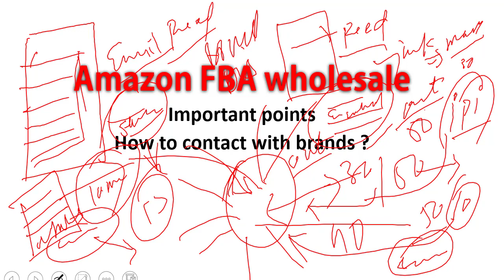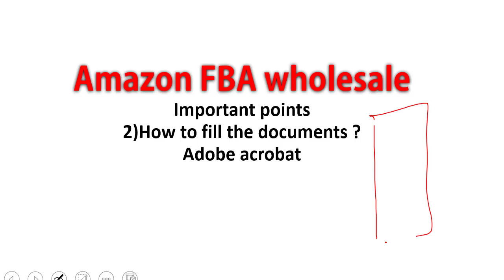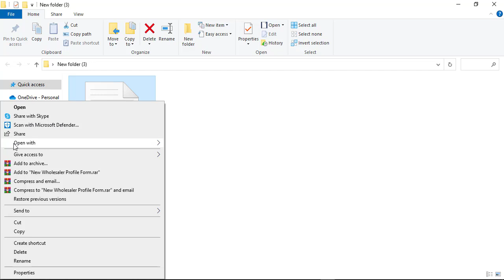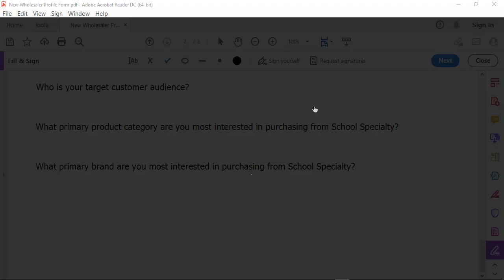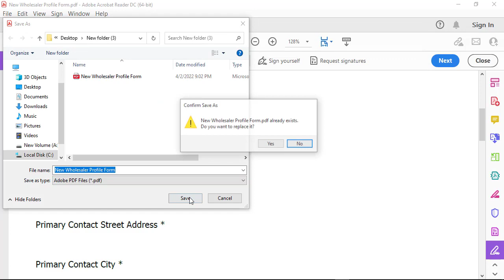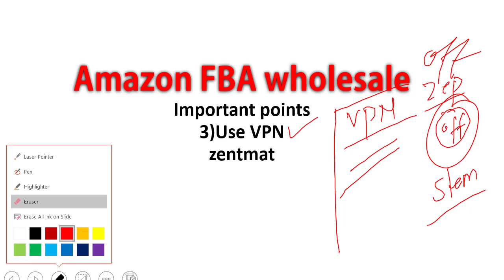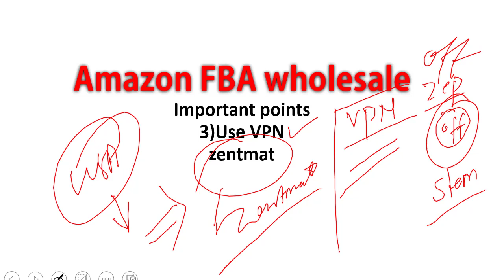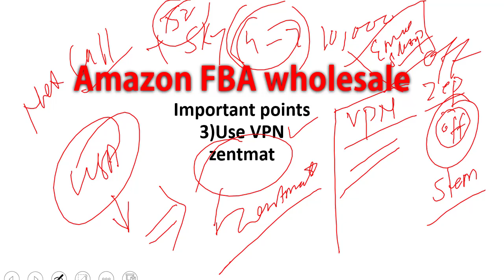How to Contact Brands in Amazon FBA Wholesale USA: Tips and Strategies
Are you looking to expand your Amazon FBA wholesale business by adding new brands to your inventory? In this video, we'll share tips and strategies on how to effectively contact brands and wholesalers in the USA.
✅Free data wholesale 2k+ distributors +brands+wholesalers and grocery brands just click the given link and start your business.

digital marketing